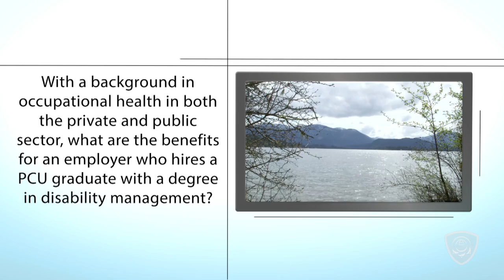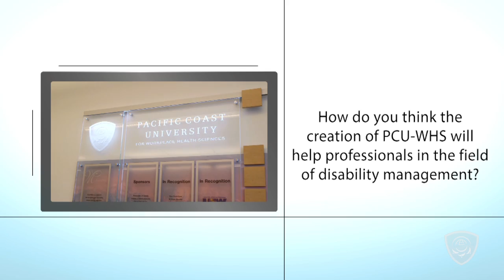What our Stakeholders are Saying: Linda Nkemdirim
Linda Nkemdirim: Fr. Manager, Occupational Health Services, Canadian Pacific Railway.